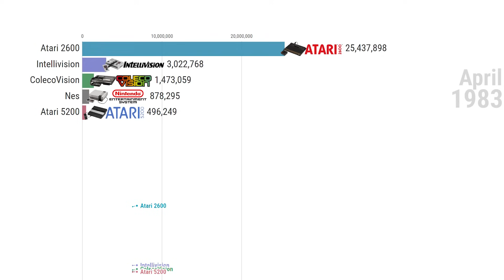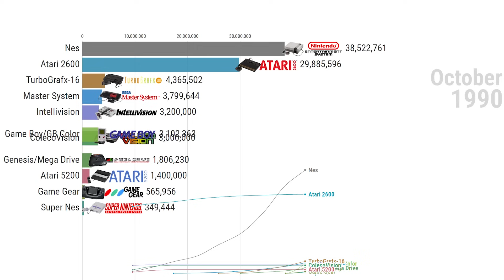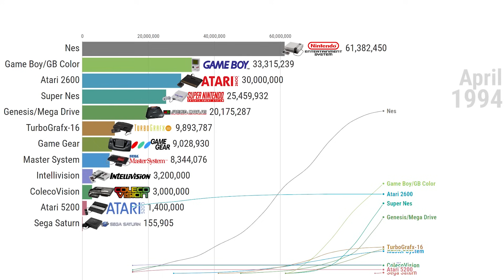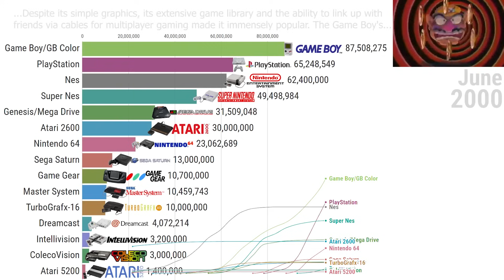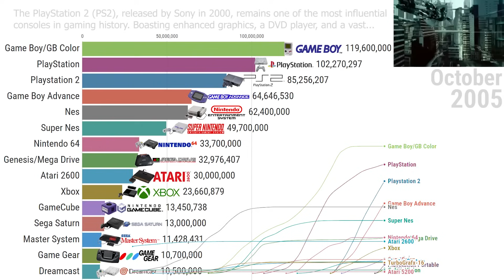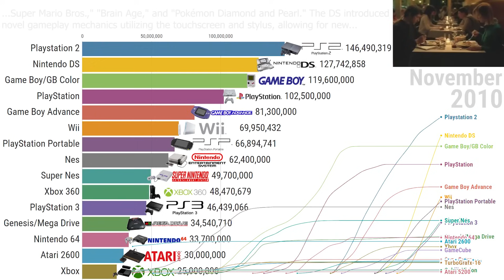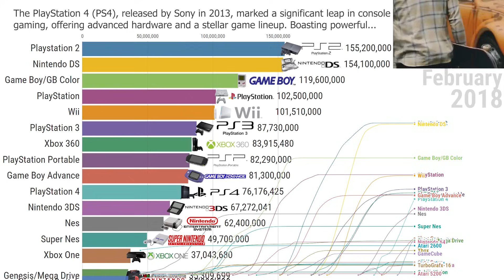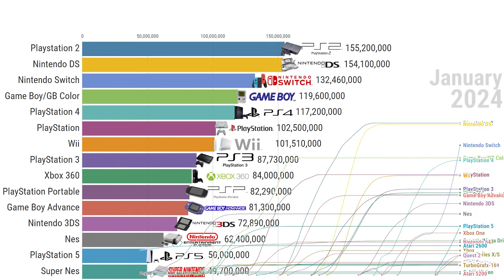Best-Selling Video Game Consoles (1983-2024)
This Bar Chart Race Shows the ranking of Best-Selling Video Game Consoles of all time.

Video Game Consoles in this Ranking:

Atari 2600
Intellivision
ColecoVision
Nes
Atari 5200
Master System
TurboGrafx-16
Genesis/Mega Drive
Game Boy/GB Color
Game Gear
Super Nes
Sega Saturn
PlayStation
Nintendo 64
Dreamcast
Playstation 2
Game Boy Advance
Xbox
Xbox 360
GameCube
PlayStation Portable
Nintendo DS
Wii
Nintendo 3DS
PlayStation 3
PlayStation 4
PlayStation Vita
Nintendo Switch
Wii U
Xbox One

Global Stats - High Quality Visualizations